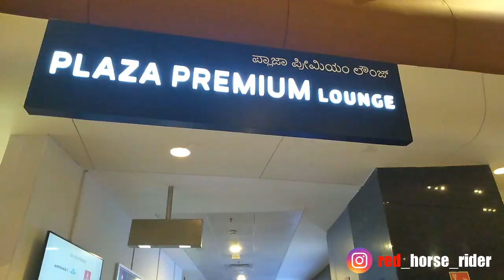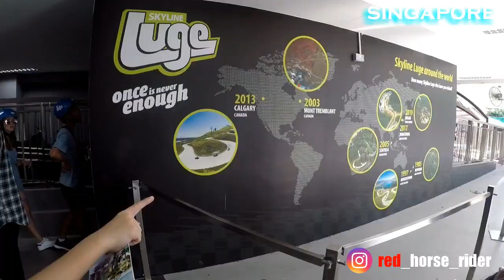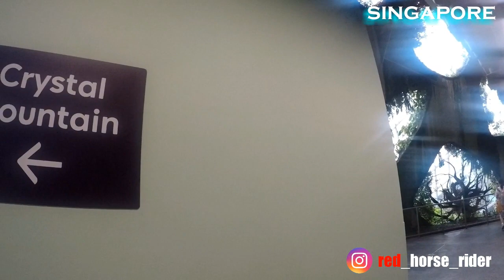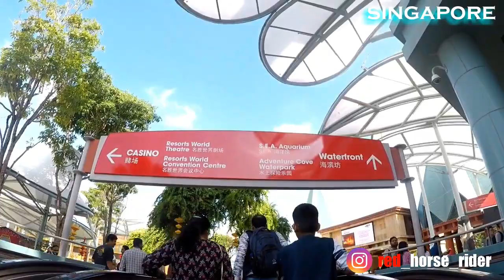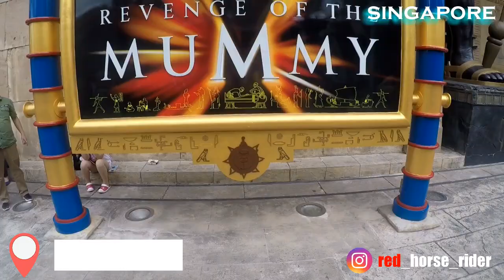Singapore In 10 Minutes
Hi Viewer's

Hi Viewers,

Hope you like my videos. Suggestions are always welcomed.

Mic Adapter For GoPro
Helmet Used
Gloves Used

Music Credit

Thanks
Red Horse Rider